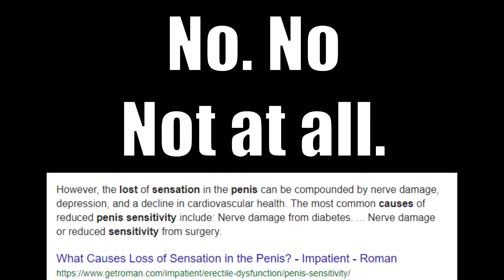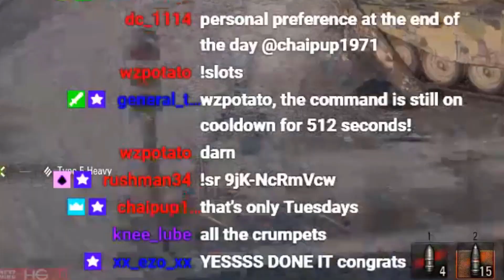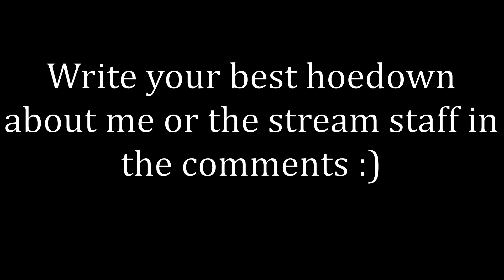► WE'RE SPECIAL PEOPLE - World Of Tanks - Stream Shenanigans #45